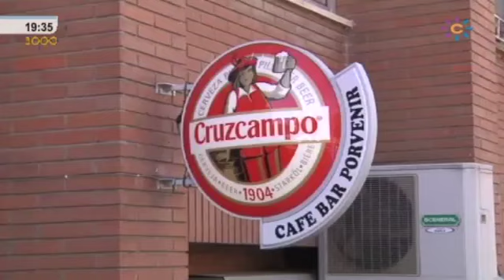Perfil de un psicópata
Explicamos con especialistas por qué una persona desmiembra el cuerpo de otra tras asesinarla.